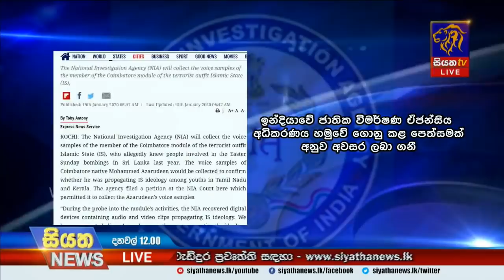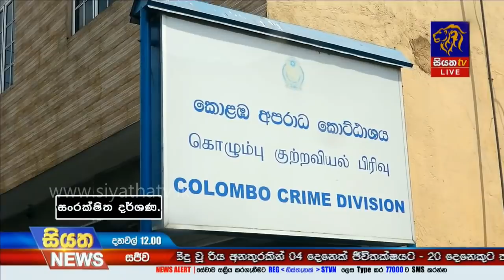Siyatha News | 12.00 PM | 20 – 01 – 2020